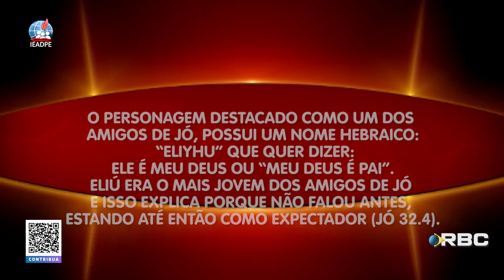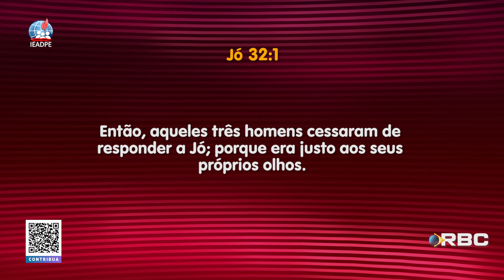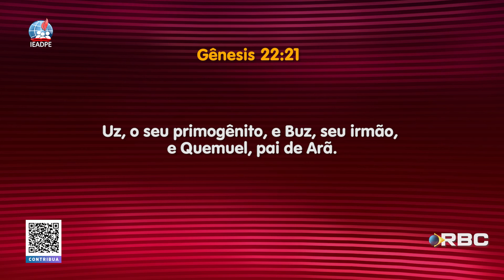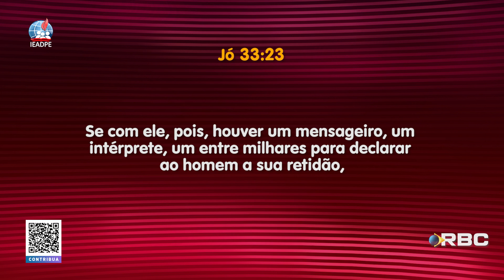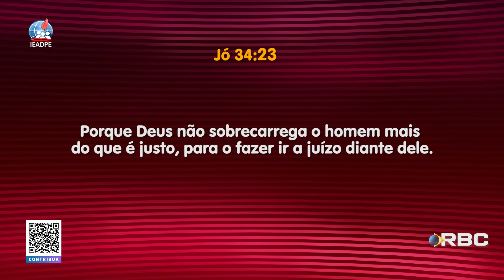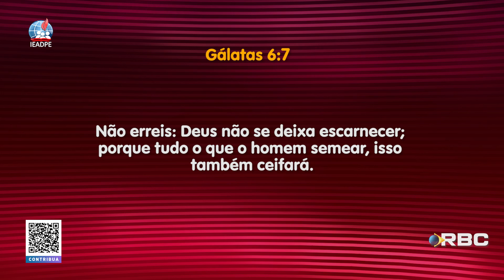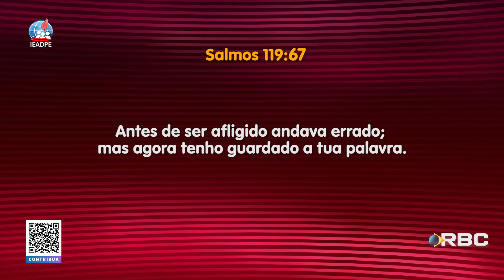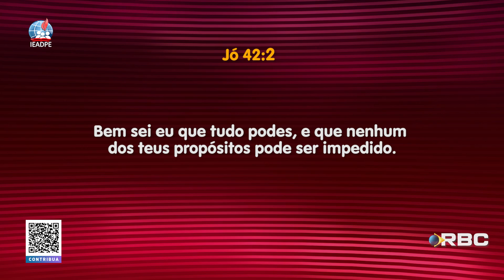PROGRAMA ESCOLA BÍBLICA DOMINICAL | LIÇÃO 11 4º TRIMESTRE 2020 | REDE BRASIL